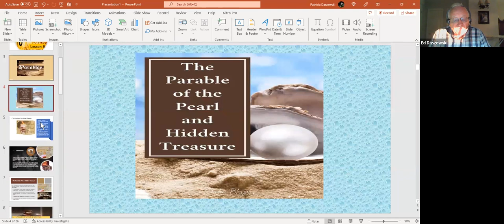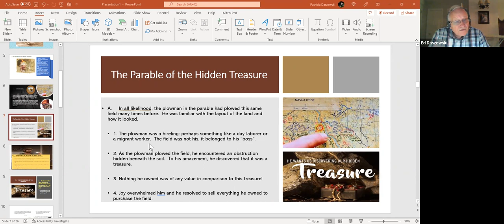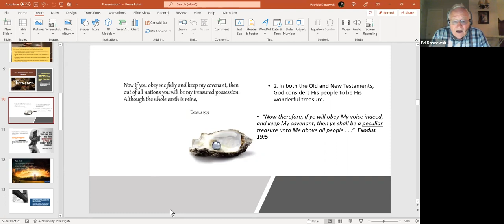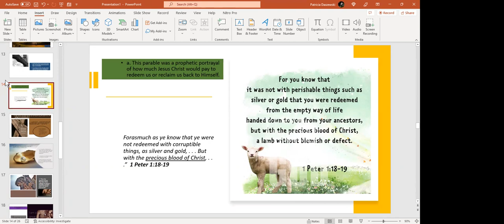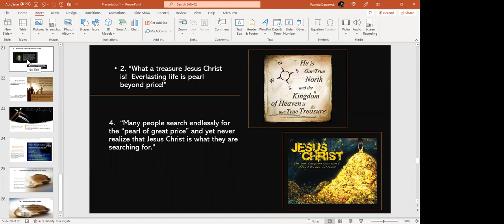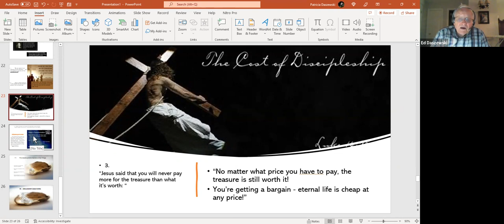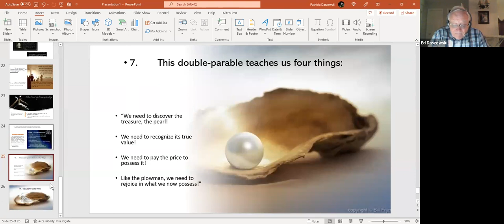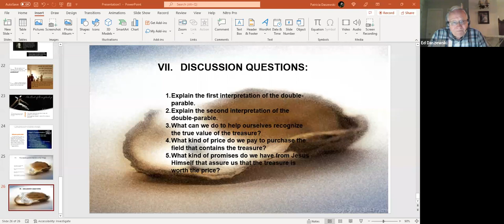PLWC Wednesday Night Bible Study The Parables The Trasure and the Pearl Lesson 8 Aug 3, 2022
Scripture Text:  “Again, the kingdom of heaven is like unto treasure hid in a field; the which when a man hath found, he hideth, and for joy thereof goeth and selleth all that he hath, and buyeth that field.  Again, the kingdom of heaven is like unto a merchant man, seeking goodly pearls:  Who, when he had found one pearl of great price, went and sold all that he had, and bought it.”  Matthew 13:44-46
"Hidden treasure is a delightful fantasy that captivates the minds and imaginations of most people.  What child has not been enthralled by stories of a secret “treasure map” or a “lost gold mine”?  Who hasn’t dreamed of opening an oyster and finding an expensive pearl?  Evidently, the idea of hidden treasure was just as appealing to the people of Jesus’ day as it is to us.  Jesus taught a double-parable about a hidden treasure and a priceless pearl and He used this parable to explain our incredible value to God and His incredible value to us!"
THE PARABLE OF THE HIDDEN TREASURE:
THE PARABLE OF THE PEARL OF GREAT PRICE: